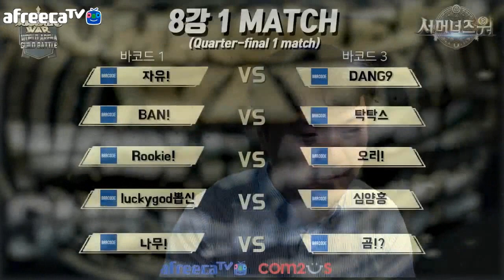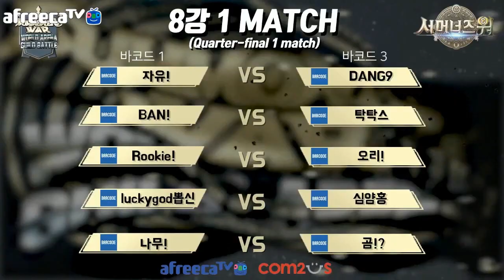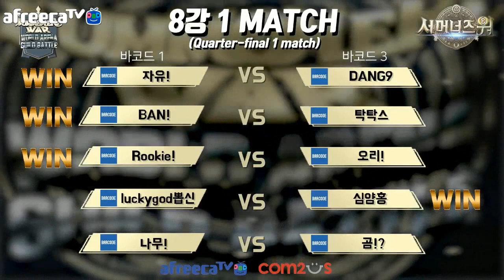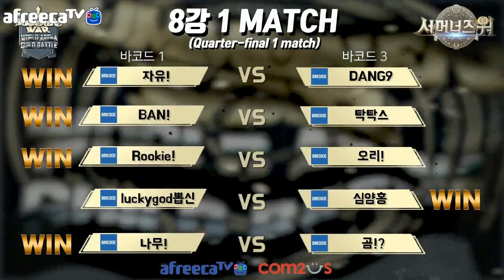월드아레나 길드배틀 8강1경기 바코드1vs바코드3 | 심양홍's 서머너즈워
월드아레나 길드배틀
8강 1경기 바코드1 vs 바코드3 경기영상입니다.

[바코드1] vs [바코드3]
자유! vs DANG9
BAN! vs 탁탁스
Rookie! vs 오리!
luckygod뽑신 vs 심얌홈
나무! vs 곰?!